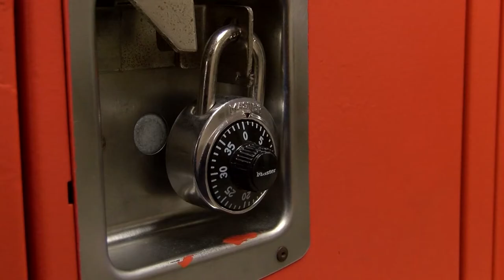Greater Johnstown School District one of six schools to receive education grants